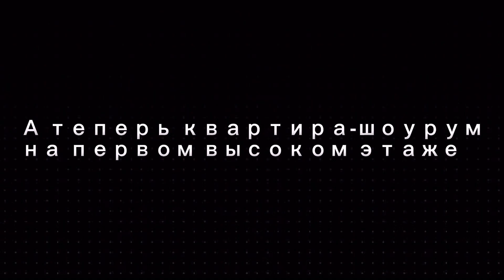ТРЁШКА В ТУРЦИИ ЗА КОПЕЙКИ. КВАРТИРА 2+1 80 м2, МЕРСИН, ТЕДЖЕ, 300 МЕТРОВ ДО МОРЯ, БАССЕЙН, 99 000 €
Продается квартира 2+1 в Мерсине 🌴⁣⁣⁣⁣⁣⁣⠀
📍 Мерсин / Тедже⁣⁣⠀
Номер объявления: ID-47⁣⁣⠀
📏Площадь: 80 м2⁣⁣⠀
📋Планировка: 2+1⁣⁣⠀
🏠Возраст: новостройка, сдача через месяц⁣⁣⠀
🪜Этаж: 2 квартиры: 1 этаж и 11 этаж⁣⁣⠀
✅Балкон: есть ⁣⁣⠀
🚽Санузел: 2⁣⁣⠀
🔥Газ: да⁣⁣⠀
💡Генератор: есть ⁣⁣⠀
🌊Море: 300 м.⁣⁣⠀
💰Цена: 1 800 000 TL/ 99 000 €⁣⁣⠀
В данном комплекте продается 2 квартиры:⁣⁣⠀
-на 1-ом высоком этаже ⁣⁣⠀
-на 11-ом этаже ⁣⁣⠀
Мои консультации меняют жизнь и помогают приобрести квартиру своей мечты в Турции 🇹🇷⁣⁣⁣⁣⠀